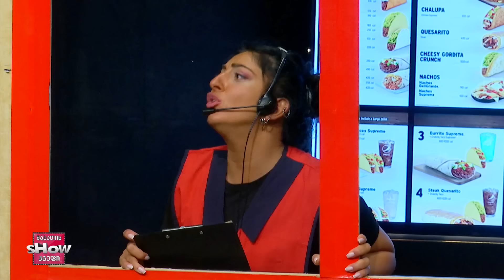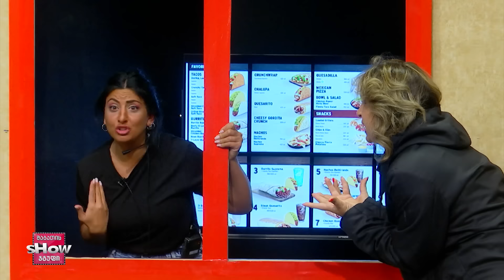ციაკო ფიფიას საუკეთესო სკეტჩები - 19.08.2024 (კრებული)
00:00 დაწყება
00:22 მეგრელი ციაკო ქმარს შორდება
1148 ფლირტი საცხობში
24:35 რძალ დედამთილის ჩხუბი
36:46 ხოშექას შვილი შეეძინა

✔გადაცემის პარტნიორია კრისტალბეთ ეროვნული ლიგა
✔შაბათის შუს წარმდგენია "კოკა კოლა"
✔გადაცემის პარტნიორია "მზესუმზირა მარტინისგან" - ყოველთვის მაღალი ხარისხი

ახალი შაბათის შოუ - 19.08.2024  (კრებული)
ახალი შაბათის შოუს ოფიციალური არხი YOUTUBE-ზე.
✔გამოიწერეთ არხი, 👍🏼 მოიწონეთ და 🎬 გააზიარეთ ვიდეო.